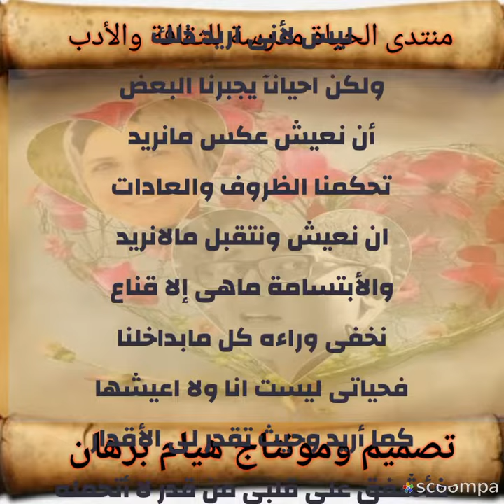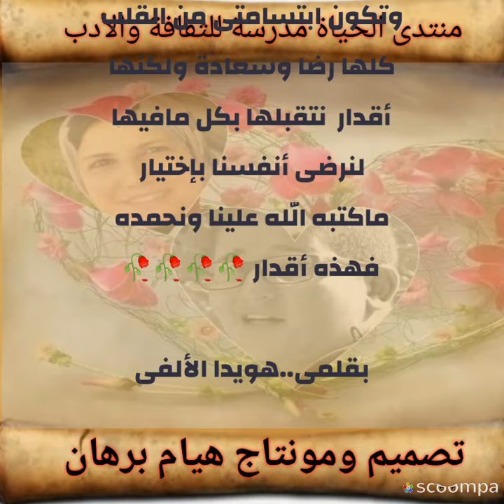قدر واقدار هي حياتنا بقلم هويدا الألفي